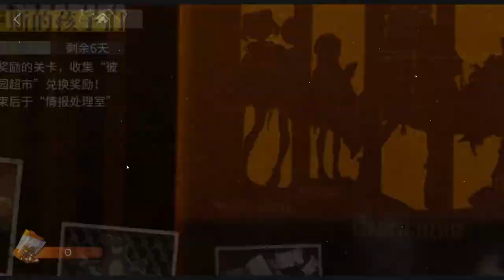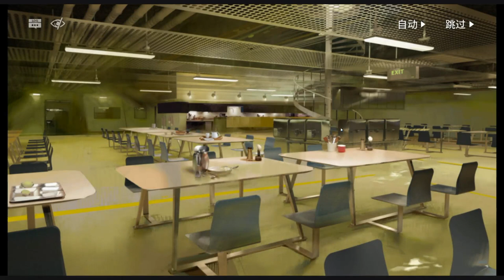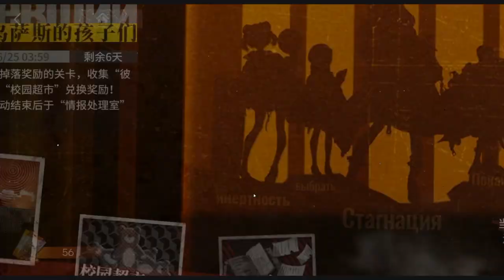[Arknights] See It First! Children of Ursus Part 1 of 5 [Ep. 18]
Hi guys! Today marks the beginning of a new Arknights CN event, Children of Ursus. In this video, I rolled operators looking for Poca, read through (and attempted to translate) two of the seven story fragments, and complete two stages. I will continue going through them in the following videos.

Timestamps:
00:00:00 Start
00:01:08 Rolling for Poca and Others
00:23:46 Operation SV-1: 四面埋伏 (English Name Pending)
00:29:46 Story 01: Habits
01:01:16 Story 02: The Chosen
01:54:59 Operation SV-2: 平行线 (English Name Pending)